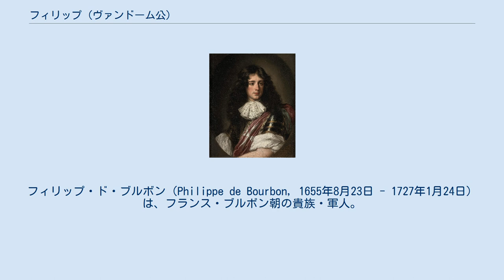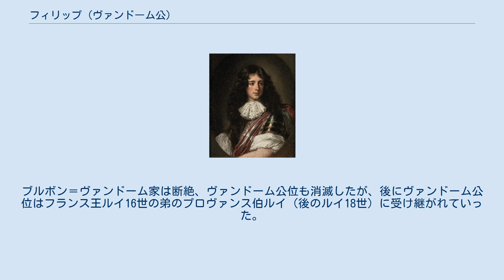フィリップ (ヴァンドーム公)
ルイ・ジョゼフ・ド・ブルボン
ブルボン＝ヴァンドーム家
フィリップ・ド・ブルボン（Philippe de Bourbon, 1655年8月23日 - 1727年1月24日）は、フランス・ブルボン朝の貴族・軍人。
ブルボン＝ヴァンドーム家最後のヴァンドーム公で、マルタ騎士団の騎士でもあった。
ヴァンドーム公ルイ2世（アンリ4世とガブリエル・デストレの孫）とロール・マンシーニの次男で、ヴァンドーム公ルイ・ジョゼフ・ド・ブルボンの弟。
プリンツ・オイゲンは母方の従弟に当たる。
 1669年、叔父のボーフォール公フランソワと共にオスマン帝国からクレタ島のカンディア防衛に向かったが、叔父が戦死した後は兄と共に叔母のマリア・アンナ・マンチーニに養育された。
フランス軍に入隊して兄と共に従軍しながら昇進を重ね、大同盟戦争では1690年のフルーリュスの戦い、1692年のステーンケルケの戦い、1693年のマルサリーアの戦いに参戦した。
 スペイン継承戦争でフランス軍を率いる立場に置かれたが、1705年のカッサーノの戦いでプリンツ・オイゲンのオーストリア軍に苦戦、兄の救援により戦線を立て直したが、戦後兄の部下に降格、スペイン領ネーデルラントに転任した兄の下で引き続き戦ったが、昇格することはなかった。
 1712年に兄が死ぬとヴァンドーム公位を継いだが、1727年、独身で子の無いまま死去。
ブルボン＝ヴァンドーム家は断絶、ヴァンドーム公位も消滅したが、後にヴァンドーム公位はフランス王ルイ16世の弟のプロヴァンス伯ルイ（後のルイ18世）に受け継がれていった。